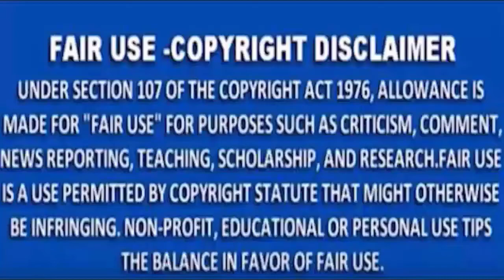MNS NEWS -सनकी प्रेमी ने प्रेमिका की गर्दन पर सरेआम किया चाकू से वार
MNSNEWSLIVE# MNS#MNSNEWS NAGPURसनकी प्रेमी ने प्रेमिका की गर्दन पर सरेआम किया चाकू से वार
MNS NEWS HINDINEWS सनकी प्रेमी ने प्रेमिका की गर्दन पर सरेआम किया चाकू से वार